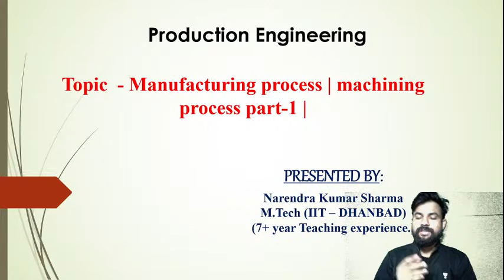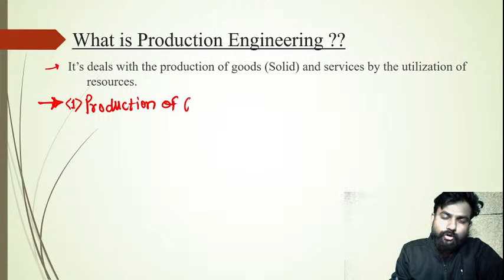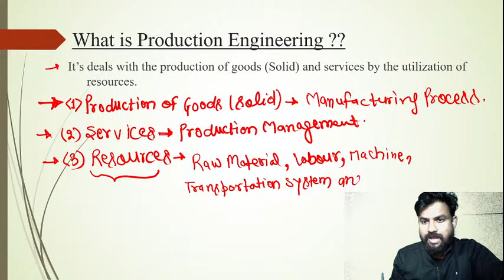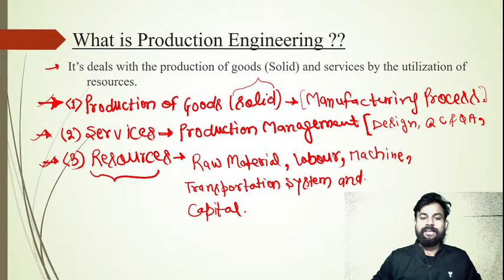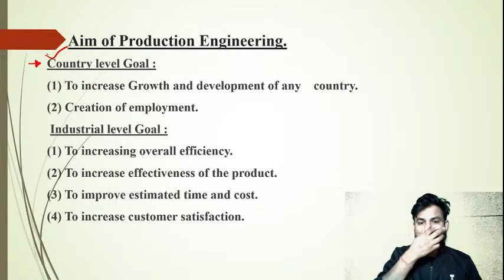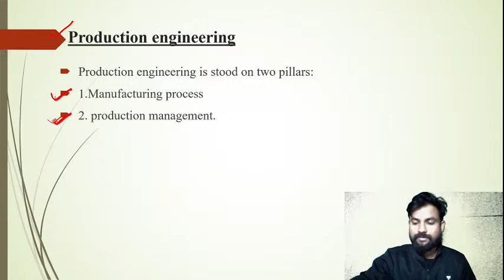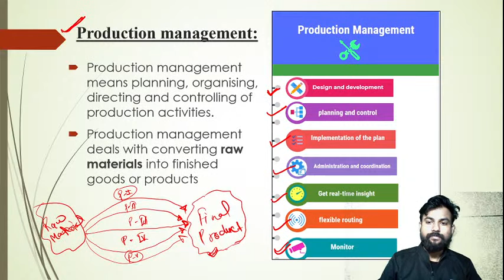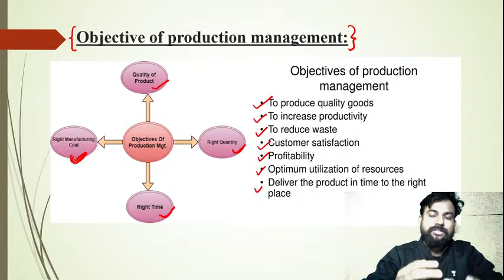10:00 AM - SSC JE, GATE & ESE | ME by Narendra Sharma | Introduction to production process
Welcome to Unacademy SSC JE, your one-stop solution for JE and AE Exam preparation. India’s top educators will be teaching you daily on this channel. We will cover the entire syllabus, strategy, updates, and notifications which will help you to crack the SSC JE, RRB JE, DMRC, UPPCL, UPPSC Exam, and other States Exams.

During the live session, our educators will be sharing a lot of tips and tricks to crack the exam. JE and AE aspirants who are preparing for their exams will be benefited from this channel. Unacademy platform has the best educators from all over the country, who take live classes every day.

1. One Subscription, Unlimited Access
2. Learn from your favorite teacher
3. Real-time interaction with the teacher
4. You can ask doubts in the live class
5. Limited students
6. Download the videos & watch offline